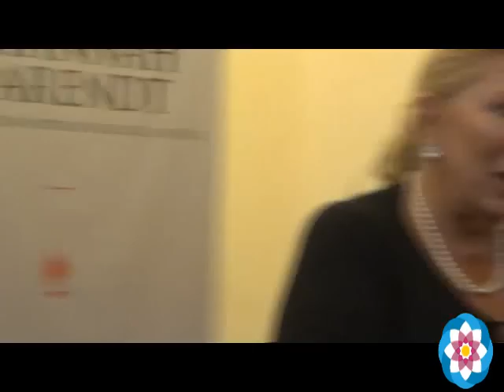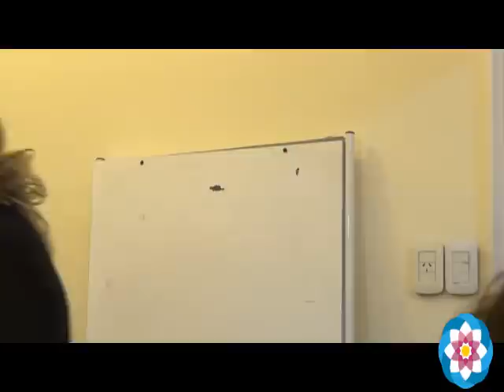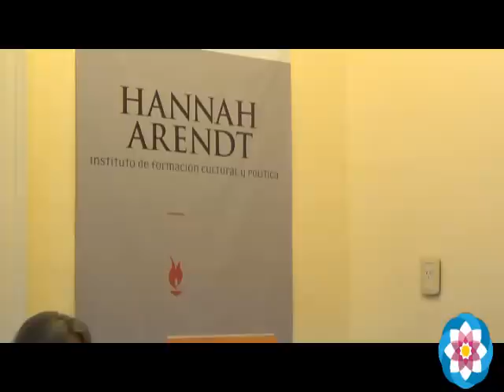El sentido de la vida ¿Felicidad?¿Placer? Elisa Carrió 19/04/16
En la tercera clase del curso "Narcotráfico y Crimen Organizado" Elisa Carrió analiza lo ocurrido en Costa Salguero (muertes por el uso de drogas de diseño) desde un punto de vista filosófico.

Aquí el tema de Eladia Blázquez "A un semejante" que Lilita menciona y recomienda en esta charla